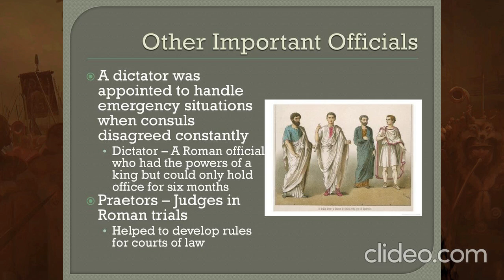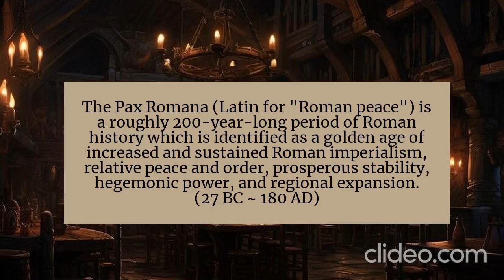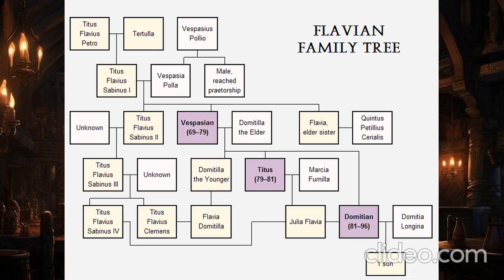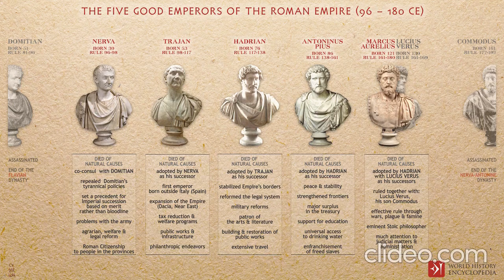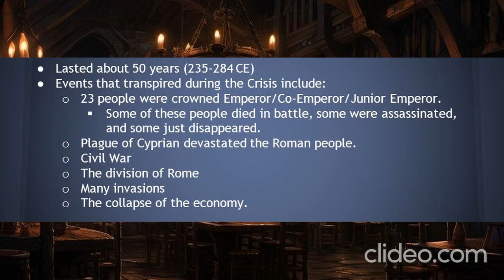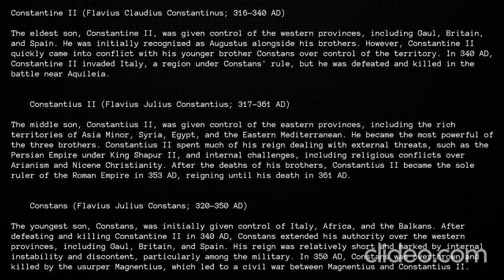A short and casual overview of the History of the Roman Empire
image sources:
It is my Pateon page, where I (publicly uploaded a pdf with the sources)